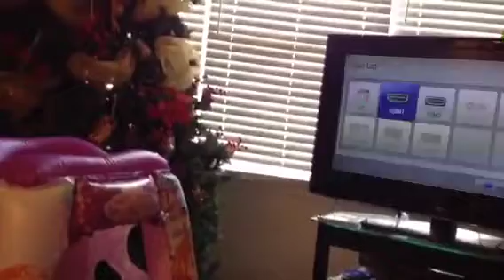Amerial trying too be bossy